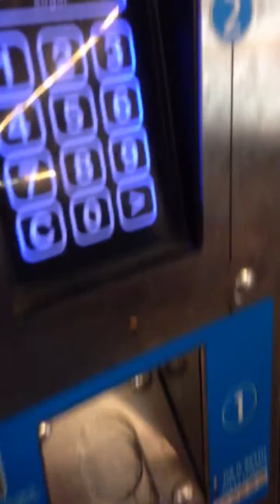이탈리아 커피 자판기